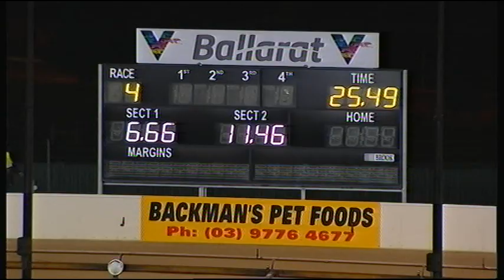BAL WED 05 JUN 19 R4